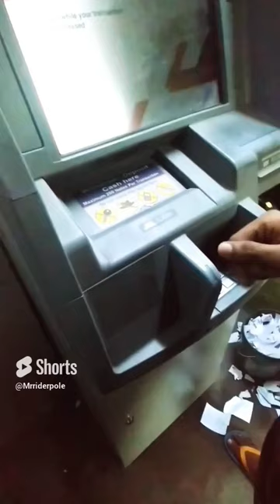YouTube Money 🤑💰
How to YouTube Money 🤑💰.